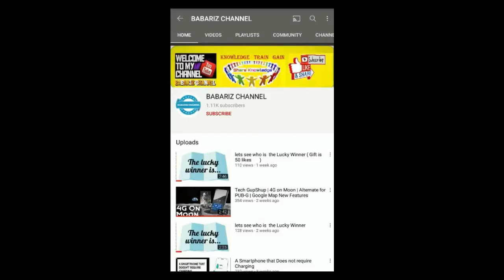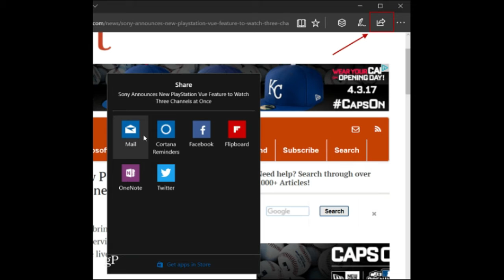is Iphone 13 worth Buying / Oppo K9 5G / Microsoft Edge New feature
The purported Oppo phone, according to the Weibo post by known tipster Arsenal (translated), will feature a 6.43-inch Samsung E1 Pro AMOLED display with 120Hz refresh rate. It may be powered by the Qualcomm Snapdragon 768G SoC and come with 12GB LPDDR4x RAM with 256GB UFS 2.2 storage. The phone is expected to feature a triple rear camera setup that includes a 64-megapixel Samsung GW3 primary sensor, an 8-megapixel Hynix Hi846 sensor with an ultra-wide-angle lens, and a 2-megapixel macro shooter. At the front, the unnamed Oppo phone might carry a 32-megapixel Sony IMX615 sensor for selfies and video calls.

TrendForce has predicted some of the key specifications of the iPhone 13 series. The new models are said to be “regarded as an extension to the iPhone 12 series” with “certain upgrades” in place. These upgrades will include the A15 processors based on TSMC's 5nm+ process, shrunken notch due to the decreased size of sensor housings, and 120Hz refresh rate on the two Pro models in the series, according to the market research firm.

All the models in the iPhone 13 family are also expected to have sensor-shift stabilisation — an upgrade over optical image stabilisation (OIS). TrendForce also mentioned that only the Pro models in the series will come with LiDAR sensors. This contradicts a couple of recent reports that suggested LiDAR sensors on all models of the iPhone 13 series. Further, the iPhone 13 Pro models are expected to have ultra-wide cameras with a six-piece lens and autofocus support.

Despite the changes, the iPhone 13 series is predicted to be in line with the iPhone 12 models in terms of their pricing.